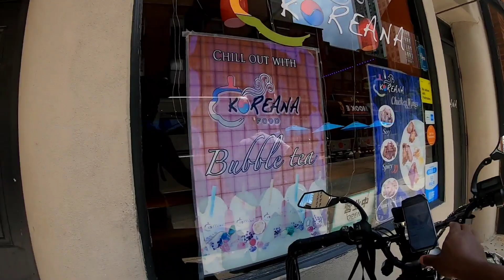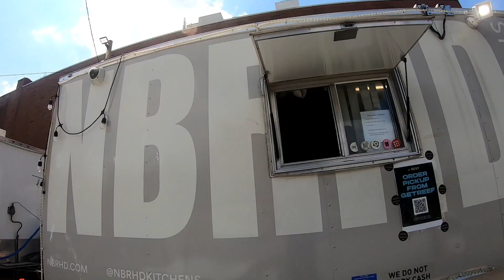uber eats in Philly on ebike